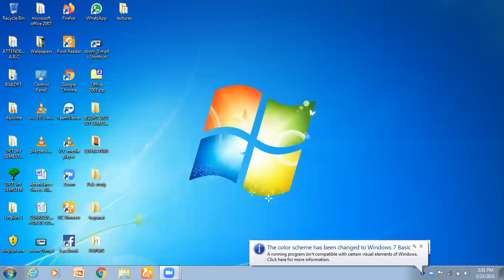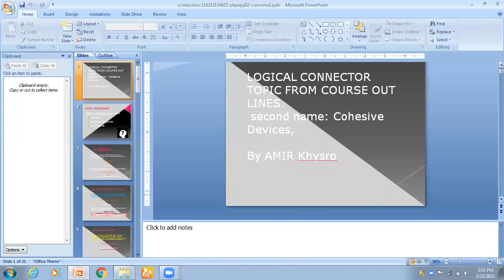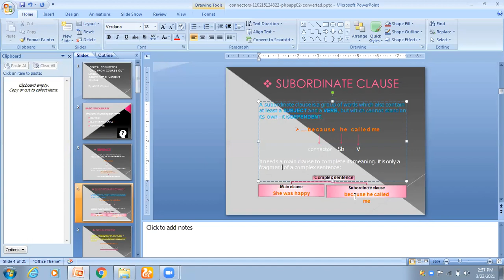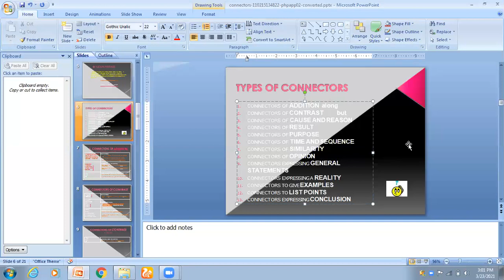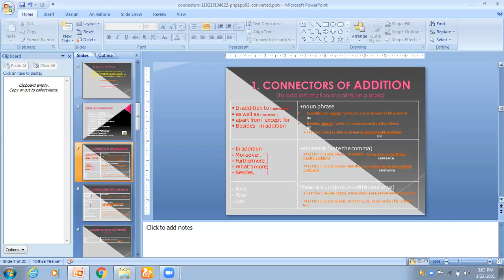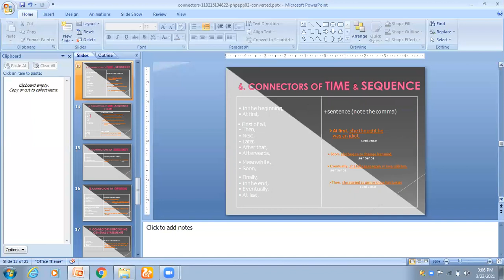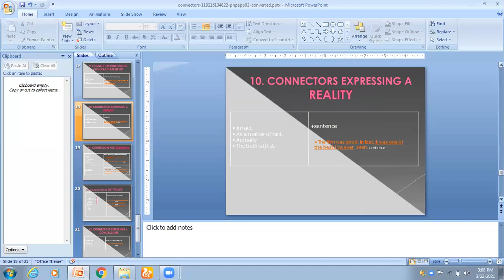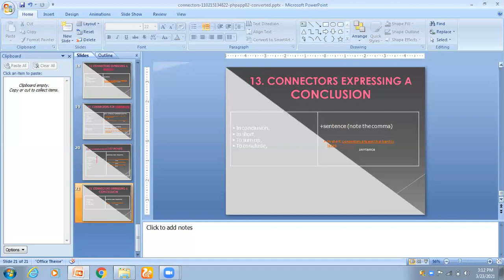English lecture on logical connectors and cohesive devices ❤